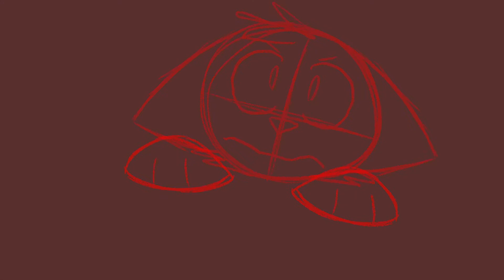CWACOO MAP part 2(ClHi)